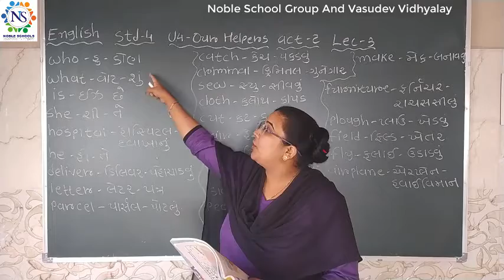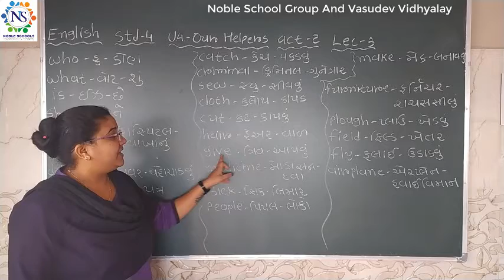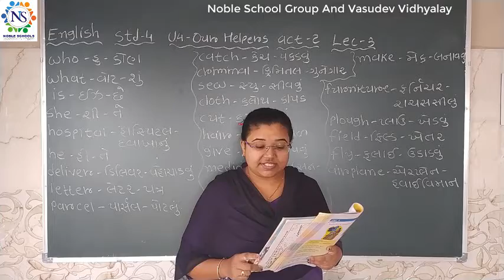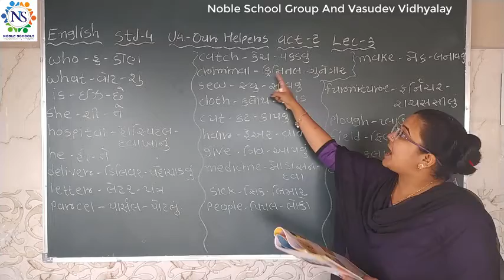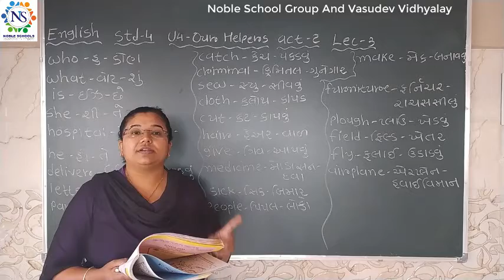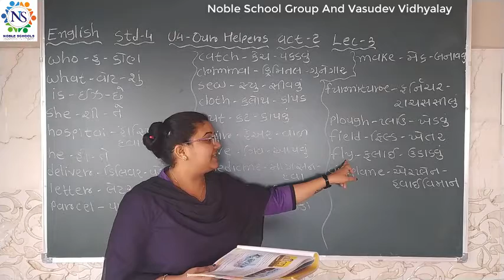Stabdard - 4 English Sem - 2 , Lec - 3 By Sneha Madam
Std - 4 English Video lec -2